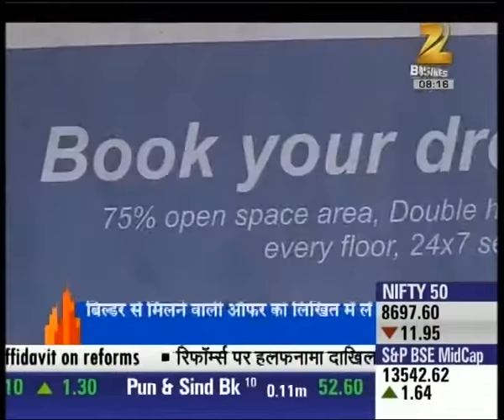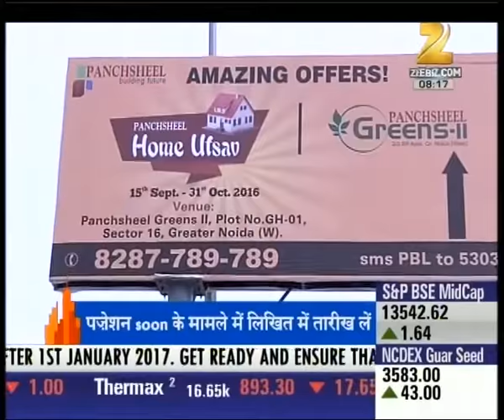PROPERTY PLUS | Competition between builders to decrease unsold inventories | Part 1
Competition between builders to decrease unsold inventories. Watch the full segment for more details.